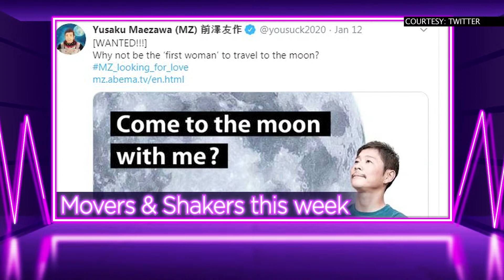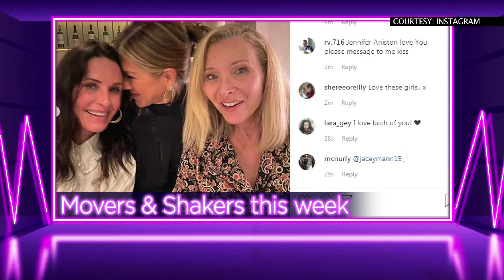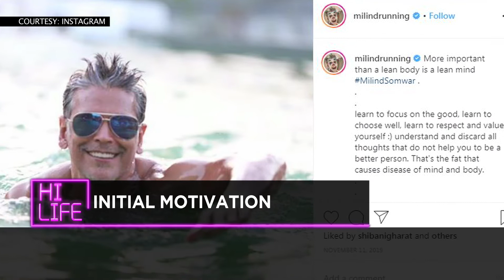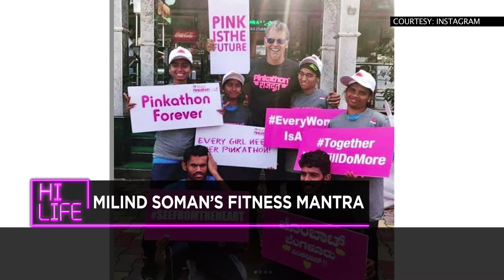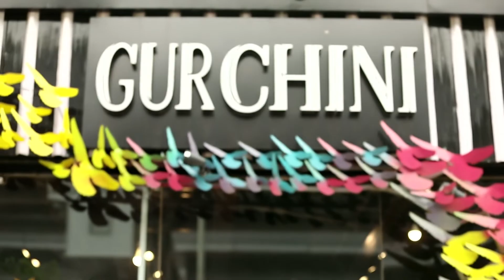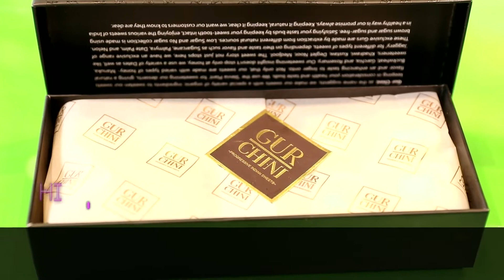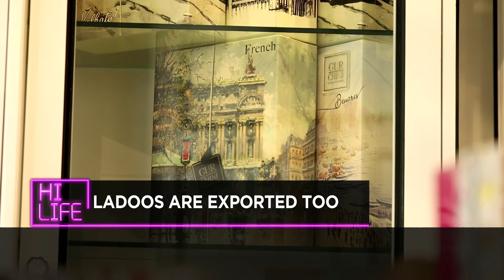Hi Life Episode 6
A show that will give you a taste of the most coveted brands & the most sought after experiences. Your weekly guide into the world of fashion, food, fast cars, high tech & style.

In this episode we speak to the celebrity couple Milind Soman & Ankita Konwar to talk fitness & why it is integral to a healthy lifestyle. We also have fashion tips tailor made for men as a part of our winter special; For your culinary senses we have golden ladoos which cost ₹1,000/piece